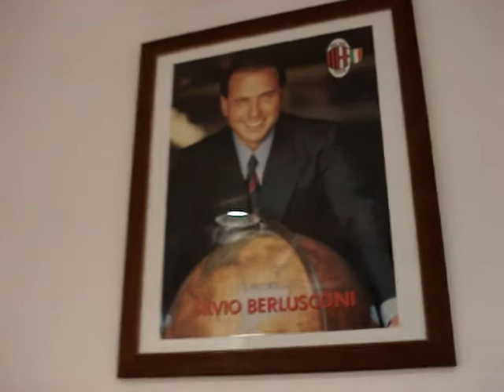AC Milan dressing rooms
Milan's posh dressing rooms in Giuseppe Meazza